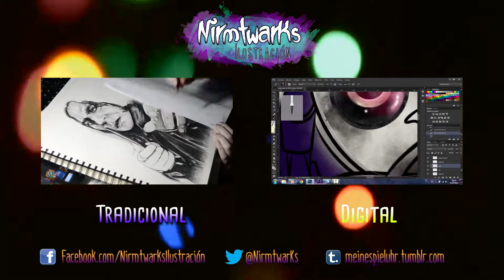Artisteando con Sandruski | Sylvari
¡Novedades bien frescas! ¡¡Una nueva sección de este canal de YouTube ha nacido!!

¿Cómo no iba a crear un apartado especial donde subir futuras cosicas mega chachis que haga con mi Sandruski? ¡Ya estaba tardando demasiado!

En el vídeo podéis ver cómo coloreamos su dibujo de una Sylvari, con acuarelas, sinceramente fue todo un poco random pero la verdad es que nos ha gustado el resultado.

¡Ambas esperamos que a vosotros también os guste muy mucho!

Así que animaos a visitar las páginas de mi Sandruskii

Su FB - goo.gl/EhWviv